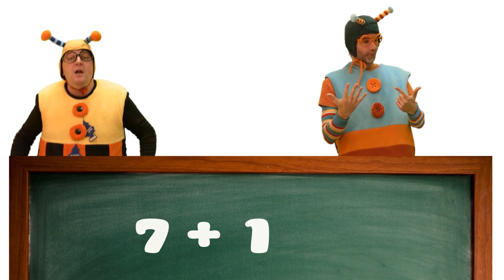Rozprávka Ako sa chrobák Chmuľo a profesor Smraďoch zoznámili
Rozprávka ako Chrobák Chmuľo stretol anglického profesora matematiky, ktorý vyzerá ako bzdocha. Áno, veď tak aj smrdí a volá sa profesor Smraďoch. To je veselé. Stala sa mu však vážna nehoda ako z rozprávky. Pri pokuse v laboratóriu sa nechtiac premenil na bzdochu, čo síce pre neho veselé nebolo, ale pre vás deti určite smiešne. Celý nešťastný sa vybral do sveta. Našťastie ho stretol chrobák Chmuľo, ktorý vôbec nerozumie matematike, ale rád by sa ju naučil.
Profesor Smraďoch sa rozhodne, že ho tú matiku naučí a navyše aj po anglicky.
Rozprávka profesor Smraďoch a chrobák Chmuľo, to je matematika a angličtina pre deti. V tejto časti sa Chmuľo naučí pripočítavať jednotku.
Veselé vzdelávacie pesničky a rozpravky o matematike vám prináša BimBamKuku.